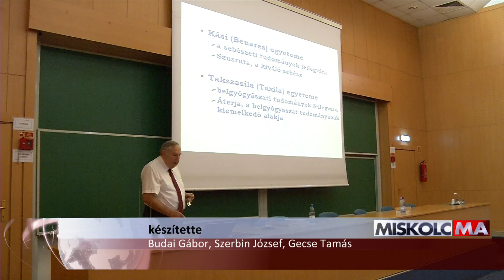X. Szépkorúak Akadémiája